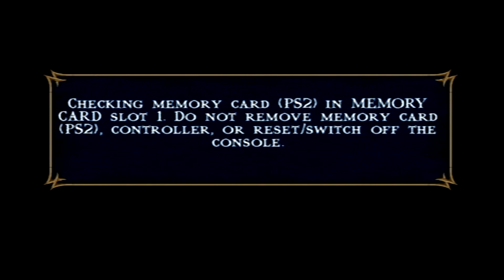Mortal Kombat Shaolin Monks Kung Lao Playthrough (Part 5) (HD Quality) Soul Tombs